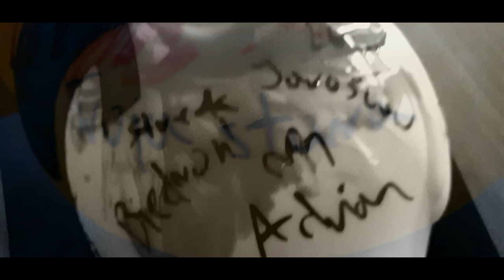Psychotrop - hot16challenge2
hot16challenge2 to wyzwanie polegające na nagraniu 16 wersów i nominowaniu kolejnych osób do akcji, które mają stworzyć swój kawałek w 72 godziny. Druga edycja legendarnej rapowanej akcji to nie tylko nagrywanie muzyki, ale również pomoc w walce z koronawirusem. Wraz z hot16challenge2 ruszyła zbiórka - “Beef z koronawirusem hot16challenge” dla siepomaga.pl. Zarówno nominowani jak i fani mogą wpłacać pieniądze na pomoc pracownikom służby zdrowia w walce z koronawirusem.

hot16challenge2 is an initiative for rappers and singers. Idea of the action is to record one verse including 16 bars, publish it and then nominate four more artists who have 72 hours to reply. Main goal of hot16challenge2 is to activate as many artists as possible and to mobilize firstly hip-hop industry, then hopefully whole music industry to help fight COVID-19 by music. Hot16challenge participants and their fans as well can donate to link or any charity campaign in fight with coronavirus.